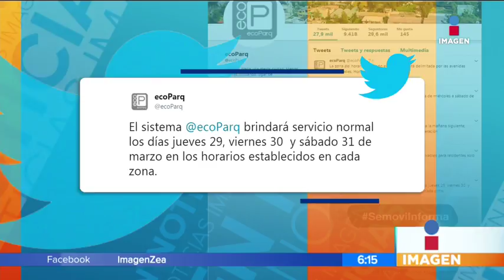Parquímetros seguirán funcionando con normalidad en Semana Santa | Noticias con Francisco Zea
¡Toma tus precauciones! Parquímetros seguirán funcionando con normalidad en Semana Santa.